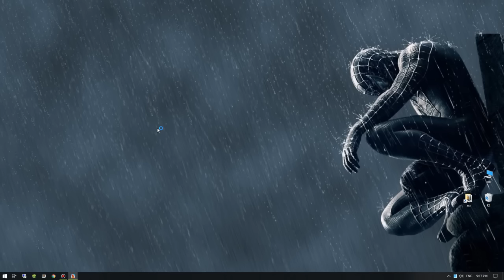DML [Lazy Weekend] Waiting for new event - Dragon Mania Legends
[Lazy Weekend] Waiting for new event - Dragon Mania Legends

Hi Guys,

I'm waiting for new event :)

There are 5 new dragons to win from Clan events! 😍

The mysterious Wood Witch? The majestic Burgundy? The super tough Steel Bull? Maybe the robust Warrior? Or the mega-cute Lumiplant?

Join the new Sugar Rush clan event next Monday and collect all the dragon parts! 😁